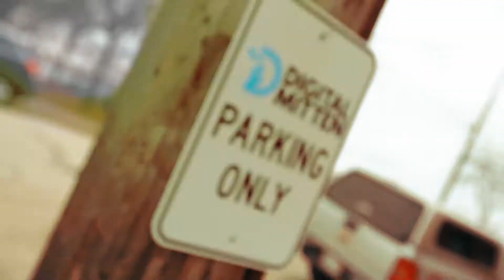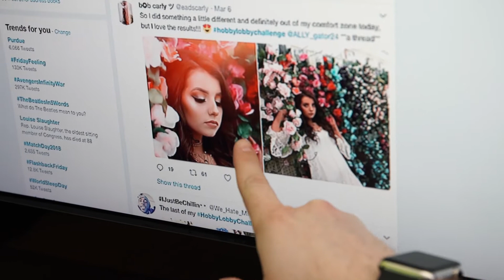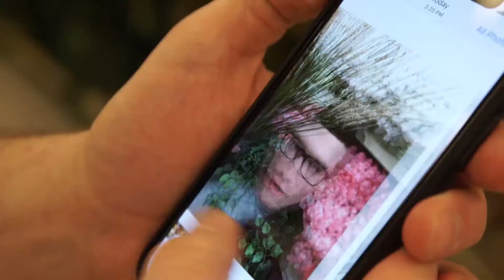Hobby Lobby Challenge | Digital Mitten - Episode 5, Season 1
On this episode, Kyle starts to feel at home at Digital Mitten. Trent gets spooked... Jeff calls for a mandatory break to take part in the HobbyLobbyChallenge.

🎵GET THE SONG: Download "Vacation" by Dirty Heads

Get Social Media Help

Connect With Digital Mitten

Connect With Jeff DeHaven